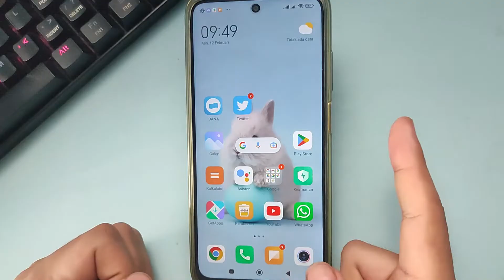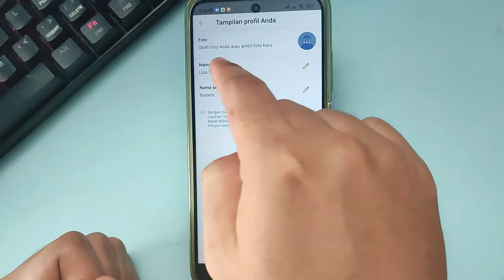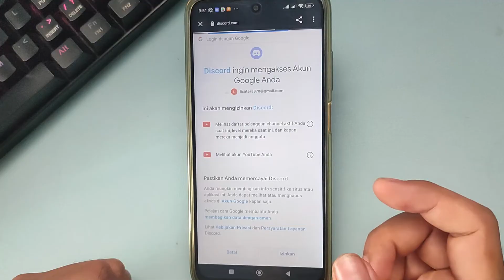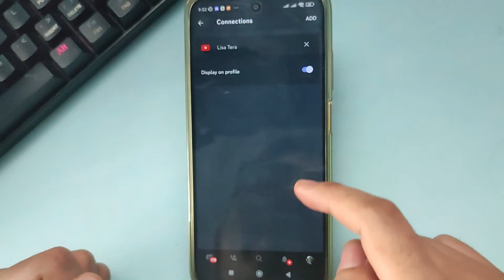CARA TERBARU MENGHUBUNGKAN AKUN DISCORD KE YOUTUBE DI HP KO TUTORIAL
Di Video kali ini Ko Tutorial akan memberitahu kalian bagaimana CARA TERBARU MENGHUBUNGKAN AKUN DISCORD KE YOUTUBE DI HP KO TUTORIAL

Nah jadi tonton dari awal sampai akhir agar kalian paham bagaimana CARA TERBARU MENGHUBUNGKAN AKUN DISCORD KE YOUTUBE DI HP KO TUTORIAL

Tag: .